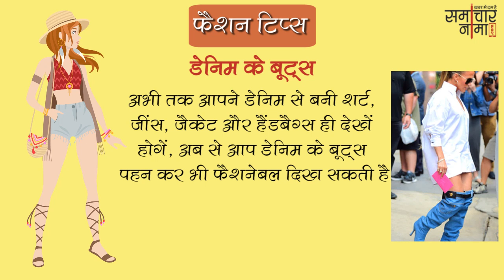जानिए बेहतरीन फैशन टिप्स जो आपको देंगे stylish look | Fashion Tips 419- समाचारनामा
Courtesy: Samacharnama New